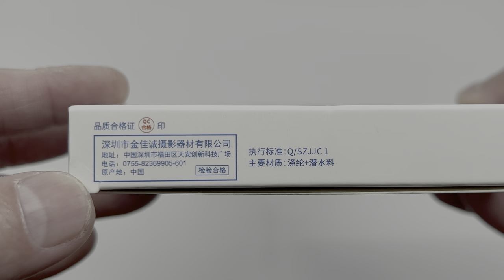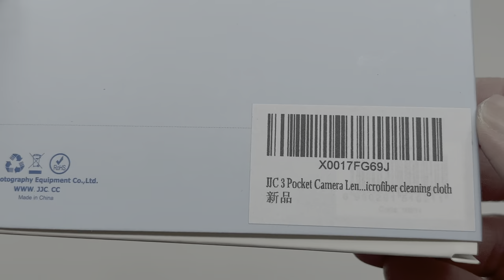JJC Filter Pouch 📷 Holds 3 Filters Up To 82mm